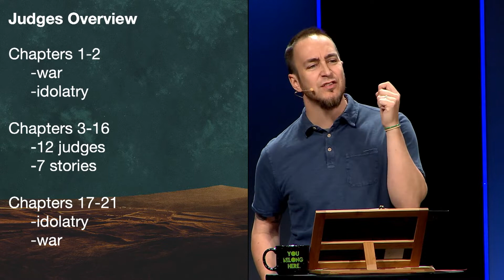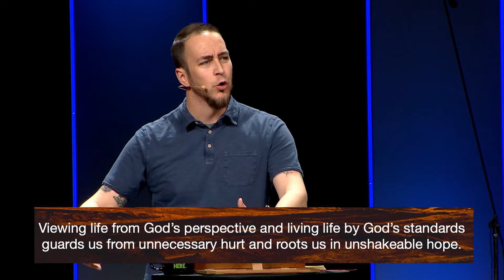April 10, 2022 - Uncompromising Faith | Divine Ophthalmology | Fellowship Greenville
Speaker: Jim Thompson